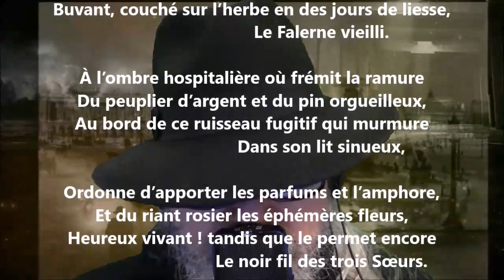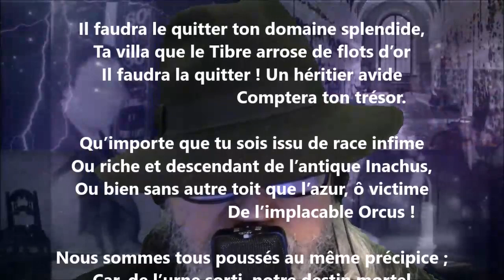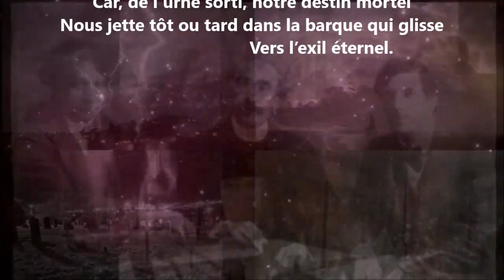À Dellius - Charles Gill lu par Yvon Jean